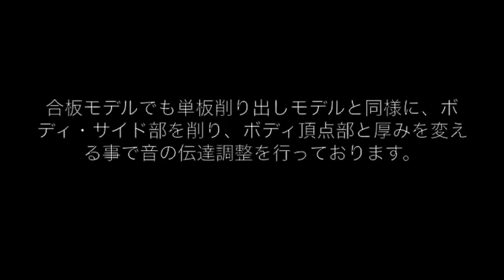EASTMAN PLYWOOD Model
PLYWOOD（合板）モデルでも単板削り出しモデルと同様にボディ・サイド部を削り、ボディ頂点部と厚みを変える事で音の伝達調整を行っております。VIDEOはAR-175CEモデル。